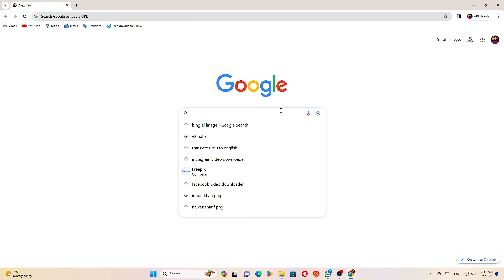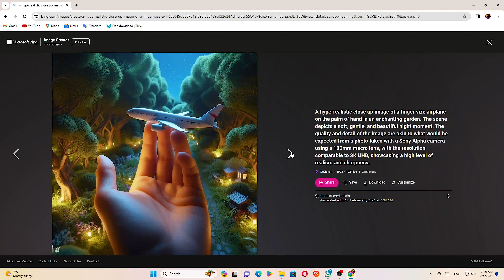Create For FREE - AI Creative - Microsoft Bing images Creator - Graphic Hub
Prompt:

A hyper realistic close up image of a finger size airplane on the palm of  hand in an enchanting garden. The scene depicts a soft, gentle, and beautiful night moment. The quality and detail of the image are akin to what would be expected from a photo taken with a Sony Alpha camera using a 100mm macro lens, with the resolution comparable to 8K UHD, showcasing a high level of realism and sharpness.